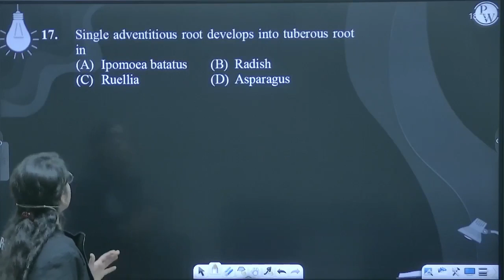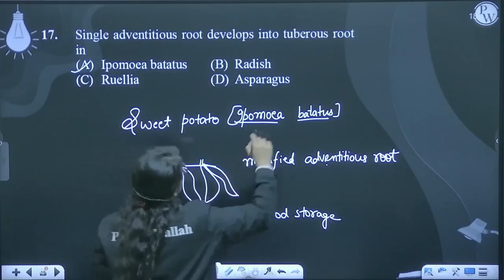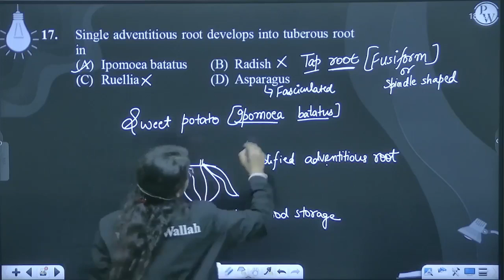Single adventitious root develops into tuberous root in....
Single adventitious root develops into tuberous root in 📲PW App